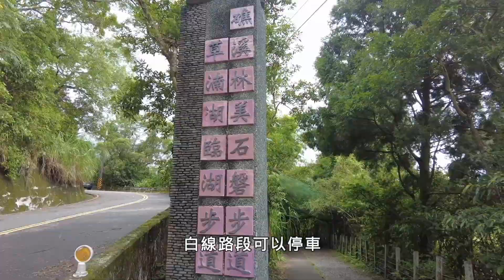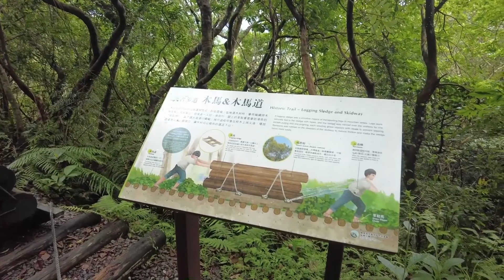林美石磐步道環走3.7km，宜蘭礁溪草湳湖、得子口溪上游石磐瀑布，峽谷氣勢磅礡輕鬆賞｜山上加美Lovely Hill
Linmei Shipan Trail 林美石磐步道

林美石磐步道位在宜蘭縣礁溪鄉的林美村，步道呈環狀，全長約1.7公里，因終點有石磐瀑布，取名林美石磐步道。步道入口位在林尾路上，近礁溪高爾夫球場，走700公尺就能抵達管制站，能沿路欣賞昔日的灌溉埤塘--草湳湖風光。

管制站有唯一的洗手間，步道不收門票，見入口掛有「開放」指示牌始得進入。步道是沿舊水圳修築，順得子口溪上游緩行，周圍是低海拔亞熱帶森林，溪谷水勢磅礡，溪水滾滾而下穿越峽谷，景色優美。

約莫5公里處，可見當年取水口岩洞遺跡，再往上行跨越木橋就是呈70度陡直的高架木棧道，棧道沿山壁上修築，底下是連續瀑布，高數十公尺的峽谷陡峭壯麗，有「宜蘭小太魯閣」封號。

經過石磐瀑布，終點平台下有大片的四稜砂岩，可見內含石英礦物，也許是瀑布太吸引人， 或是平台遮擋，路過此處往往被忽略特殊地質， 來此拜訪不妨留此時間觀察。接著就是輕鬆好走的山腰路，一路緩下。

｜地理位置：宜蘭縣礁溪鄉
｜高度：海拔311公尺
｜長度：3.7公里
｜廁所：管制站
｜停車場：路邊白線路段可停
｜大眾運輸：台鐵至礁溪站下車，搭乘葛瑪蘭客運綠11A台灣好行礁溪A線、綠11B台灣好行礁溪B線，至「林美石磐步道」站下車。